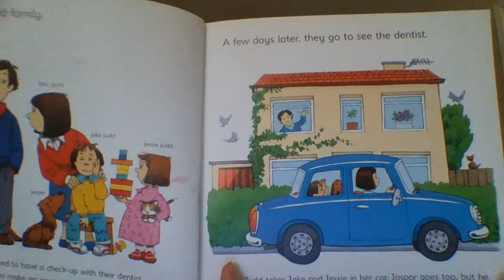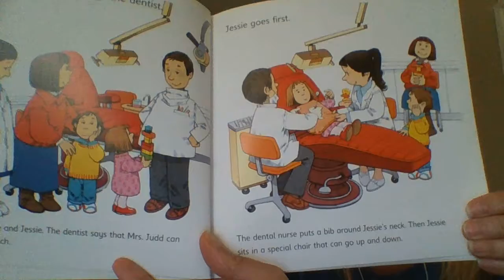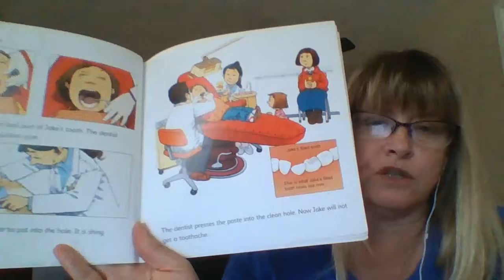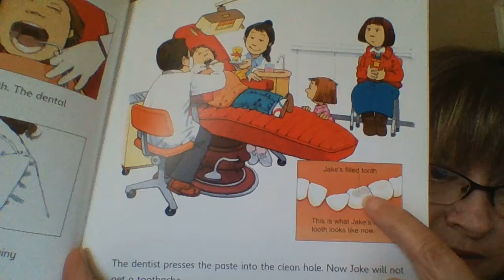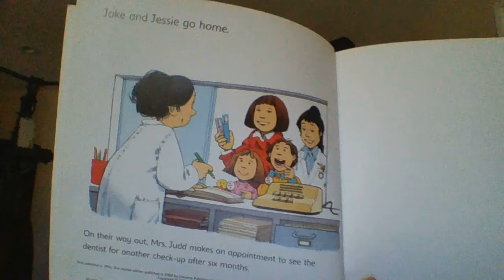Goint to the Dentist by Usborne First Experiences